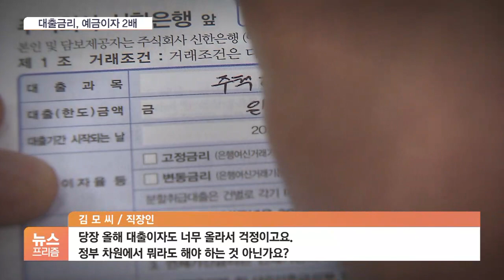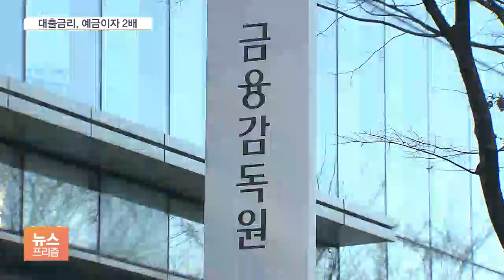금융당국 개입에 예금이자 뚝뚝…4% 깨졌다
[앵커]

시중은행들의 대출금리가 고공행진을 이어가는 반면, 예금금리는 계속 하락하면서 연 3%대로 내려왔습니다.

금융당국의 서투른 개입이 시장 왜곡을 초래했다는 지적이 나옵니다.

김기호 기자의 보도입니다.

[기자]

NH농협은행의 1년 만기 정기예금금리는 3.89%로 5대 은행 가운데 가장 낮습니다.